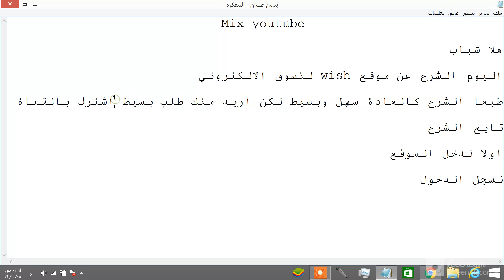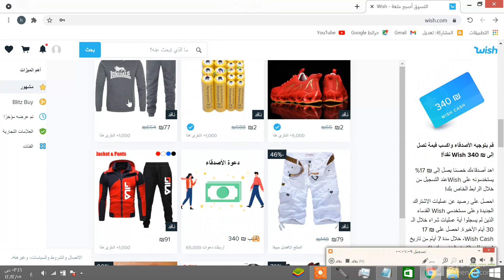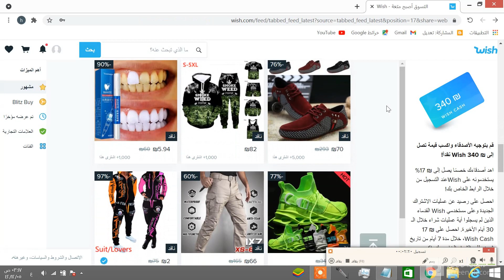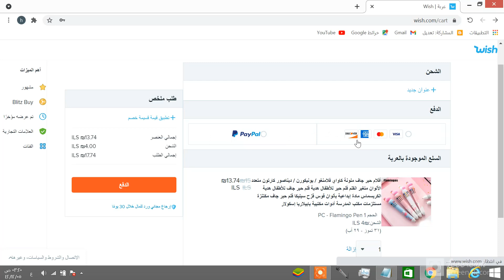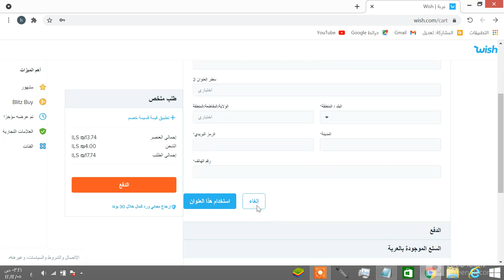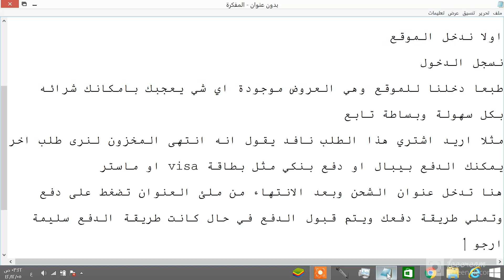طريقة الشراء من موقع ويش Wish✅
Wish
شرح
كيفية الشراء من wish في الجزائر
shop في تونس
shop في سوريا
الشراء من موقع wish تونس
الشراء من موقع wish المغرب
الشراء من موقع wish الجزائر
شرح wish
العيد
علي اكسبريس
شوب
wish
All About wish
طرد
منتج
wish Seller
sourcinbox
wish standard shipping
wish dropshipping center
wish تنزيل
wish tracking
wish palestine
wish english
wish.i n
wish.i t
wish i can't open a dispute
wish i phone
wish i alibaba
wish y alibaba es lo mismo
wish i robot
i wish reliable
wish ويكيبيديا
wish وسيط
wish واصل عالمي
وكلاء wish
الفرق بين wish و alibaba
wish www
wish ما هو
hp wish
h wish
wish h&m
hh wish
oh wish
wish hp 304
wish hp 301
wish ناقل
wish نصاب هل
wish نزاع
wish نصب
wish.n
موقع wish نصاب هل
wish فتح نزاع
wish.n l
n wish
wish n'accepte pas mon paiement
wish n scale
wish n'accepte pas mon adresse
wish مصر
wish موقع
wish ماهو
wish ملابس
wish معلومات عن
wish مصر جمارك
wish ملابس اطفال
wish مدة التوصيل
m.wish
m.wish india
m.wish mobile
wish ليبيا
wish لا يعمل
شحن wish
wish للايفون
للتسوق wish
لعبة wish
لموقع wish
wish l
l wish
رمز ترويجي ل wish
le wish
wish l'hospitalet de llobregat
wish l'oreal paris
wish l shape sofa cover
wish l'envoi a echoue
wish l carnitine
wish كيفية الشراء من موقع
wish كاميرا
كوبون wish 2021
كوبونات wish 2021
كمامات wish
كوبونات wish الجزائر
كيف wish
قسيمة wish
قسائم wish
أستخدام قسيمة wish
كرسي قيمنق wish
wish q
que es wish
wish q posket
wish q-grips
q wish
wish que significa
wish فلسطين
wish في تونس
wish في مصر
wish فساتين سهره
wish في الجزائر
wish فساتين زفاف
wish في العراق
ph wish
f wish
wish.f r
wish غزة
wish gh
wish gh sports
wish gh contact
wish عمان
wish عربية
wish العراق
wish عنوان الشحن
wish علي بابا
عروض wish
عرض wish
wish e cigarette
uae wish
wish e commerce
wish epacket
wish e bike conversion kit
e wish
wish e bike
wish email
wish طريقة الدفع عند الاستلام
wish طرق الدفع
wish طريقة الشراء
wish طريقة شراء
wish طلبات
طريقة wish
طلبت wish
برنامج wish طريقة الدفع
wish dh
wish dhgate
wish dh forum
dh wish
dh wish kupon
wish شراء بالجملة
wish شركة
wish شحن مجاني
wish شرح
wish شحن
wish شرح الشراء
wish شاشات
wish شوب اند شيب
wish sh figuarts
wish حقائب
حذاء wish
حذف wish
حذف حساب wish
انشاء حساب wish
معلومات حول wish
مكبس حراري wish
الغاء حساب wish
wish sh
wish سعودي
wish سایت
سوق wish
wish s
wish s.click
تتبع سلعة wish
سایت wish چیست
wish s'inscrire
s wish
es wish confiable
es.wish españa
wish z
wish z polski